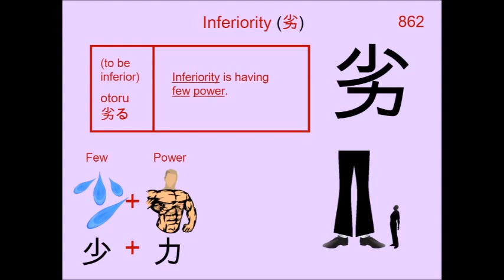Chinese Character 劣 Inferiority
862. 劣 Inferiority : Japanese Kanji (Chinese character) composed of:
Radical : 力 Power

Readings
Kun: おと.る
On: レツ

Phonetic: ? (?)

inferiority, be inferior to, be worse